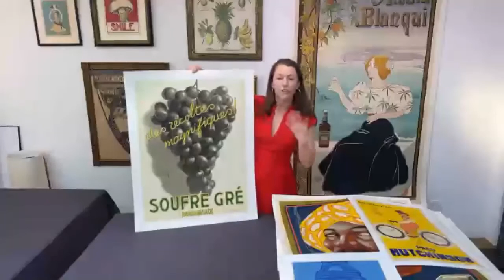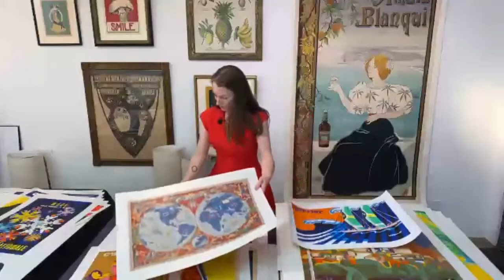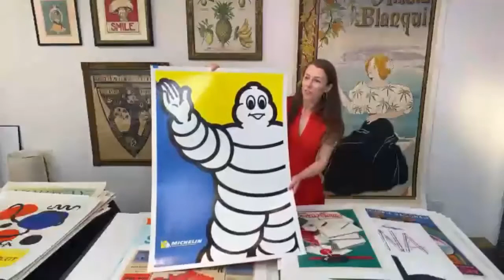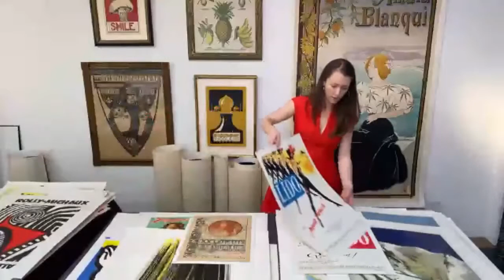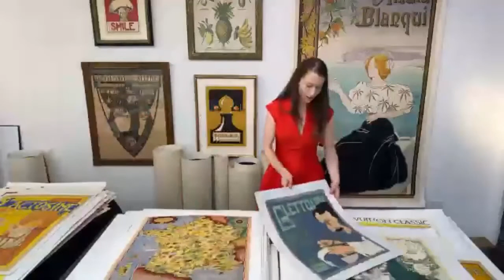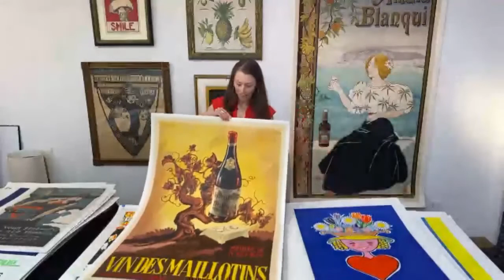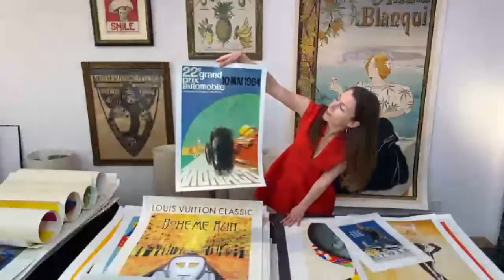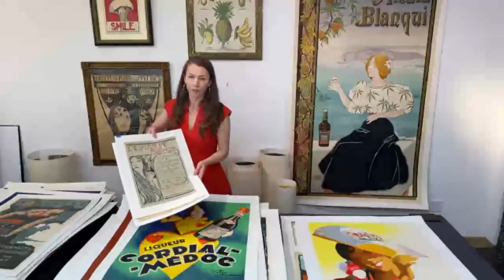Small and Medium Vintage European Posters Zoom Show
Antique poster show.  Charly Leys of Hammerfriar Gallery flips through a collection of vintage posters pulled from various collections.